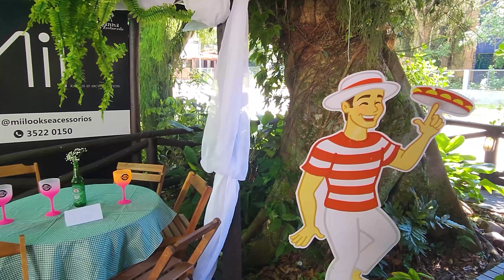feijoada no capanna